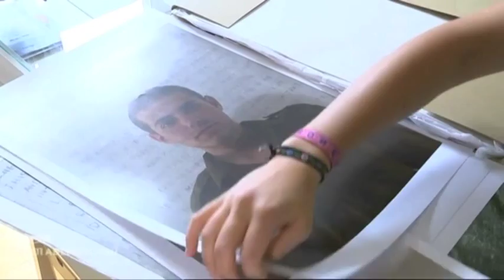rbb "Stars von Morgen" - Deeryona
Auszug aus der Homepage der rbb Abendschau:

"In unserer Wochenserie porträtieren wir hoffnungsvolle junge Talente, die in ganz verschiedenen Bereichen aktiv sind: Tänzer, Musiker, Schauspieler oder Modedesigner. Diesmal stellen wir junge Sängerin vor, die an der Universität der Künste studiert und dort als Multitalent gilt."